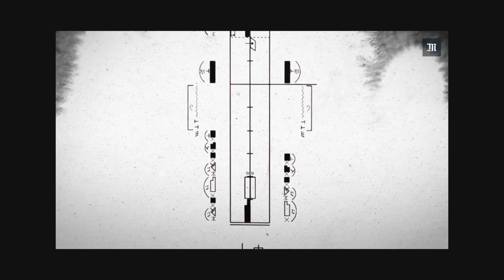Je vous raconte la danse des origines à nos jours !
Depuis quand l'Humanité danse ? Est ce que cela s'est un jour arrêté ? Comment la danse a-t-elle pris une telle place ? Curieux, passionnés, novices, étudiant.e.s en danse, STAPS ou autre, voici un condensé d'histoire de la danse.

Passionnée par le spectacle vivant et notamment la danse et le cirque j'ai eu envie de partager l'univers dans lequel j'évolue, de le faire découvrir et de pouvoir y réfléchir ensemble.

Si vous êtes curieux de voir ces découvertes, vous pouvez vous abonner à la chaîne et activer les notifications en cliquant sur la 🔔Merci d'avance pour vos commentaires, retours et propositions d'idées pour faire évoluer ce projet.

Si vous voulez aller et venir entre les âges, voici un repère temporel approximatif;
00▸Introduction ▸2:07▸ Pré-histoire ▸2:33 ▸Antiquité ▸ 2:55 ▸Moyen-Age ▸3:26 ▸ XIVème siècle ▸3:56 ▸ XVIIème ▸05:25 ▸fin XIXème début XXème ▸ 5:49 ▸ On glisse sur le XX ème jusqu'aux Années 20 ▸ 11:20 ▸ Années 30 ▸ 13:05 ▸ Seconde Guerre ▸ 13:17 ▸ Après guerre ▸ 14:00 ▸ Années 60▸ 15:28 ▸ Mai 68 ▸ 17:18 ▸Années 70 ▸ 17:40 ▸ Années 80 ▸18:36 ▸ Aujourd'hui ▸ 20:00 ▸ Conclusion ▸ 21 ▸ ♡ !
Sources vidéos:
Disclamer; Les vidéos sont des illustrations de mon propos non pas forcément des films des périodes et personnes données. Qui plus est, je n’ai pas accès aux archives de l’INA qui regorge de perles, je vous invite à y faire un tour si vous le pouvez par ailleurs, je digresse voici les vidéos utilisées dans ma vidéo:

Musique de fond proposée par La Musique Libre

Emmanuelle Galivarts.